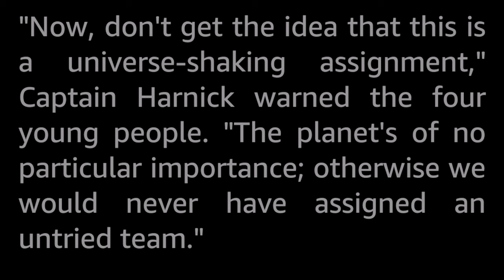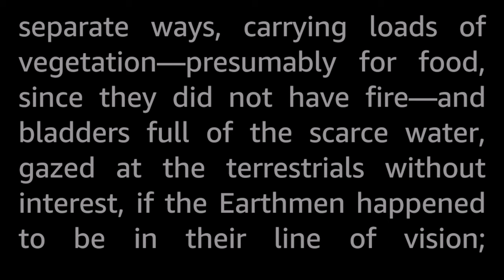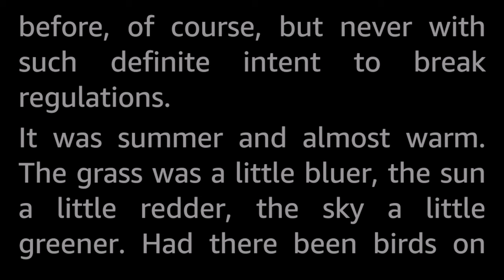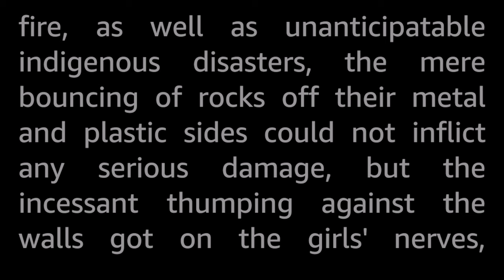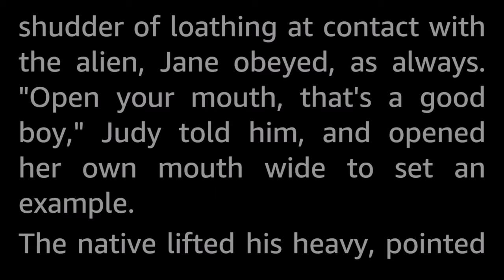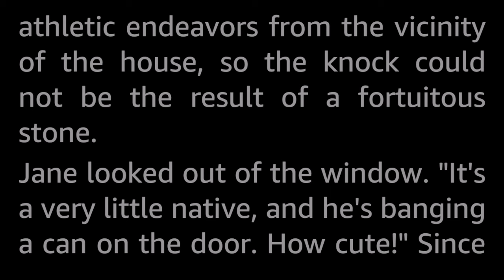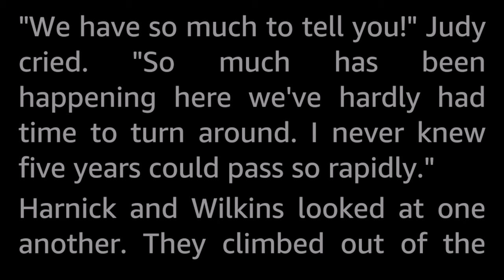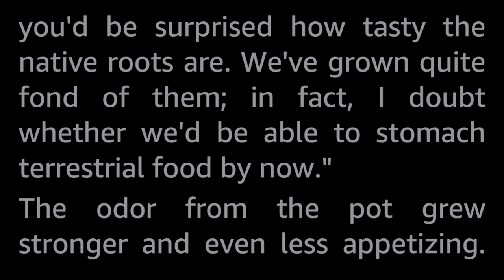Woman's Touch by Evelyn E. Smith -Vintage Science Fiction Short Story Audiobook human voice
The orders were to leave the natives of the new planet strictly alone. But those surveyors' wives were women, and women don't obey orders—or leave people alone!

Evelyn E. Smith (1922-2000) was a prolific author who published many SF short stories and a few novels in the golden age, and in the 1980s and early 1990s saw success with her «Miss Melville» series of mystery novels.
She also published gothic romances together with books about spells, witchcraft and fortune telling under the pseudonym Delphine C. Lyons. But what she most loved doing, was compiling crossword puzzles.